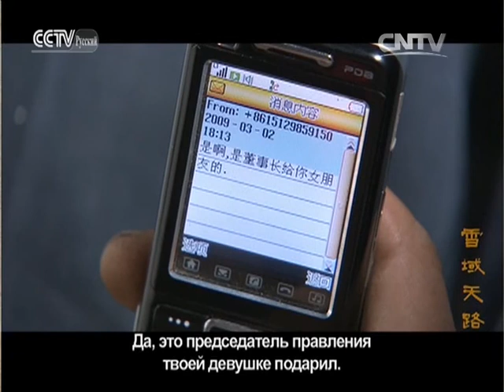Небесный путь на снежном краю Серия 23